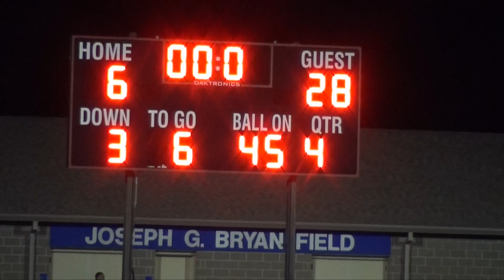2018 Football - Lincoln Prep Blue Tigers (6) vs. Pembroke Hill Raiders (28) on 09.21.2018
The Lincoln Prep Blue Tigers fell to the undefeated Pembroke Hill Raiders 28-6 On September 21, 2018.  The loss dropped the Blue Tigers to 3-2 on the year.  Junior running back Mario Woods scored the lone Blue Tiger touchdown.  Senior Avon Pratt led the Blue Tiger defensive effort with 12.5 tackles, including 1 tackle for loss, while sophomore Jermaine Hamilton-Jordan added 12 tackles, including 3 tackles for loss.